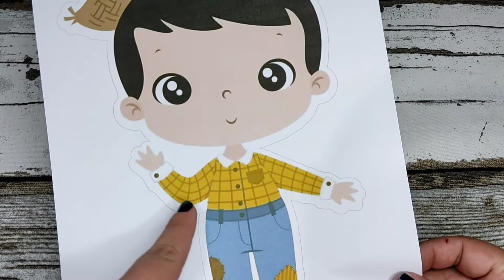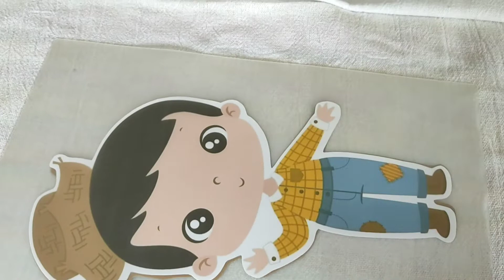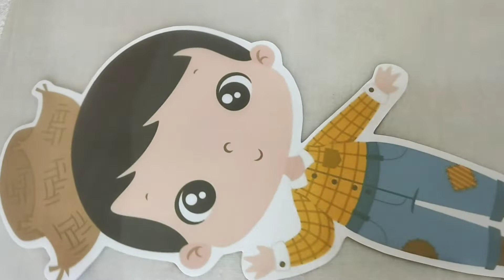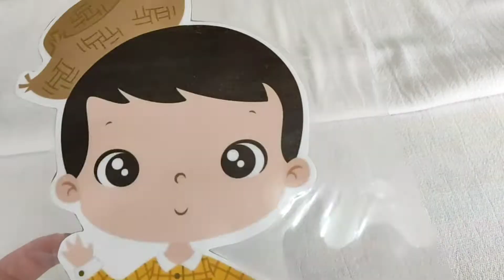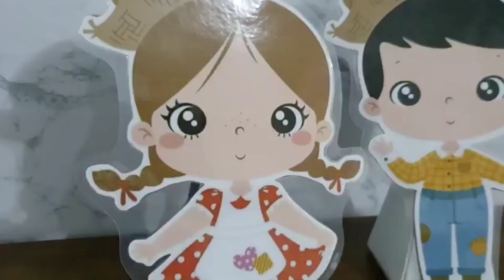Display para Festa Junina - Como Plastificar em Casa